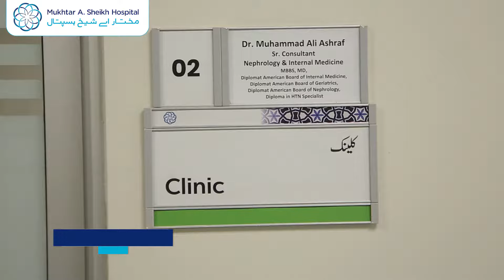MASH Proudly Presents MASH Medical Centre Multan Cantt | Medical Services Under One Roof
Mukhtar A. Sheikh Hospital takes immense pride in providing medical services under one roof at our MASH Medical Centre Multan Cantt.

• 13+ Multi-specialty Clinics
• Laboratory
• Pharmacy
• Radiology Services

For details and appointments please contact
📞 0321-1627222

📍MASH Medical Centre, Ghaus-ul-Azam Road, Near High Court, Multan Cantt